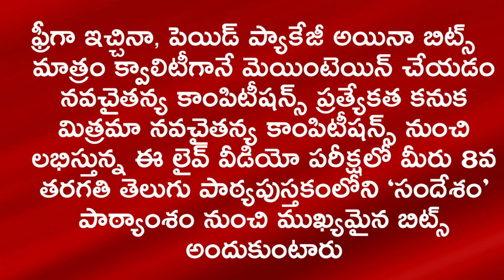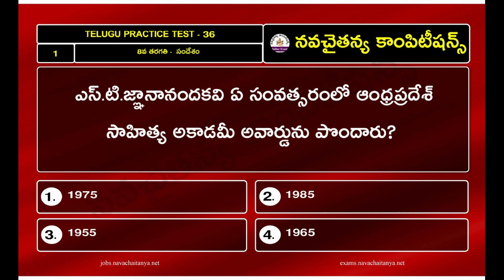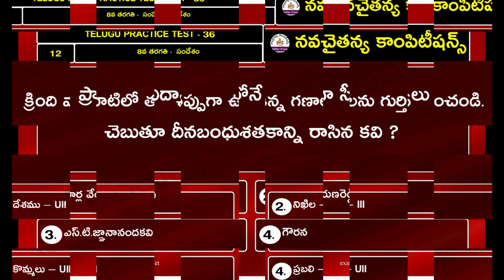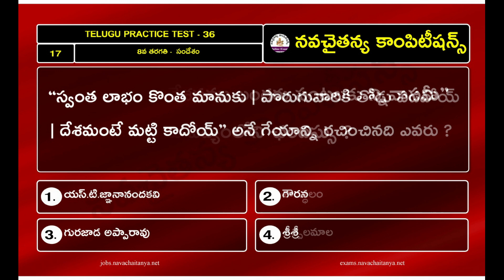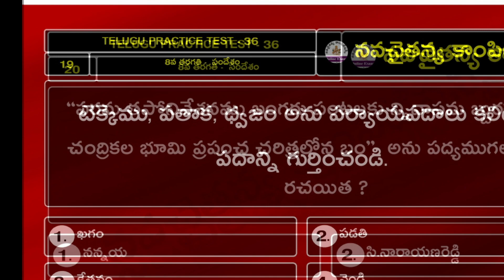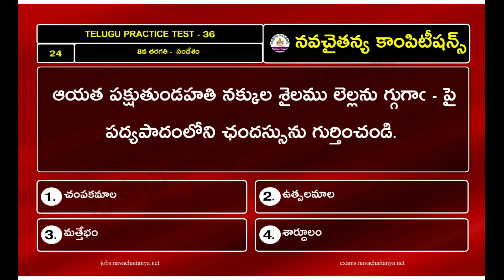TET DSC TELUGU PRACTICE TEST - 36 | 8th Class - సందేశం | navachaitanya online exams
AP TET DSC ONLINE EXAMS
TELUGU PRACTICE TEST - 36
Class: 8th Class
Subject: Telugu
Chapter: మధుపర్కాలు, సంస్కరణ